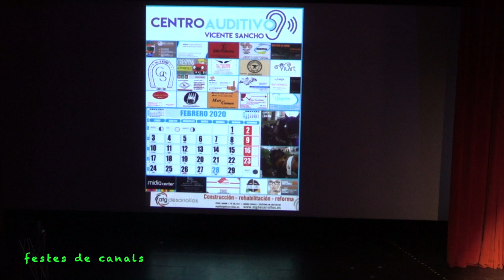en Canals presentacion del carton de las fiestas de san antonio abad festeros y festeras 2021